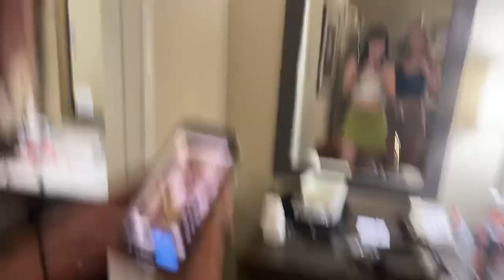Beaver Island 2023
The annual trip to Beaver Island! I am going off to school in the next month, so this trip was extra special to me this year. During this trip, I realized just how lucky I am to have such a great family, and also the opportunity to enjoy a yearly vacation with them. My next chapter holds a lot of unknown aspects, so I took in every waking moment with these people and experienced immense inner gratitude. I love this family! I hope you can see just how unique they are through my eyes💙

• Night Moves: Bon Seger & The Silver Bullet Band
• Amber: 311
• If I Had Eyes: Jack Johnson

Shot on:

• iPhone 11

Featured Bands:

• The Rags and Riches
• Aqua Cherry
• The Backseat Lovers